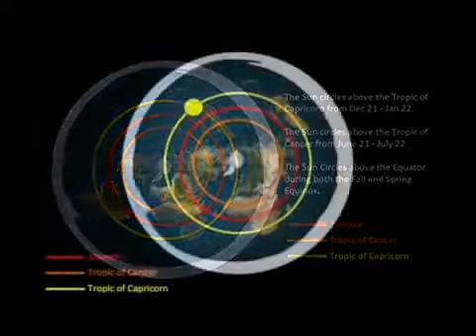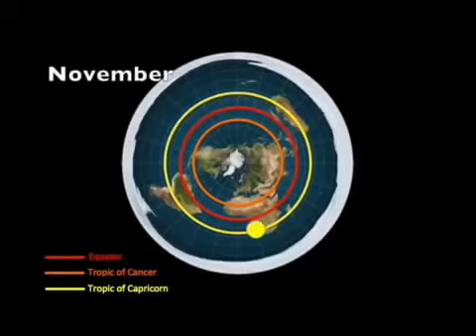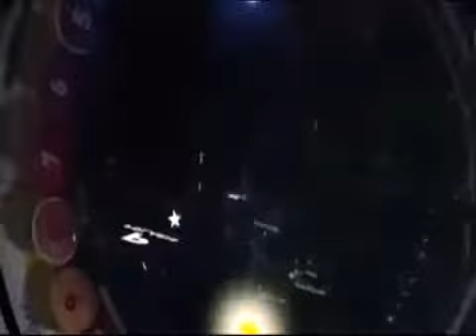Flat Earth Tool Wheel In The Sky Firmament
Flat Earth Tool Wheel In The Sky blood  over intent